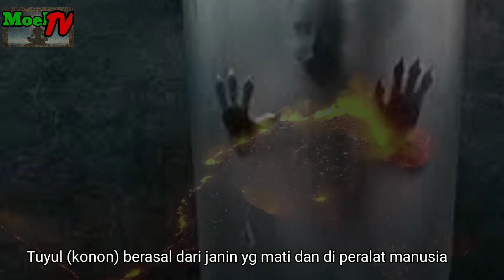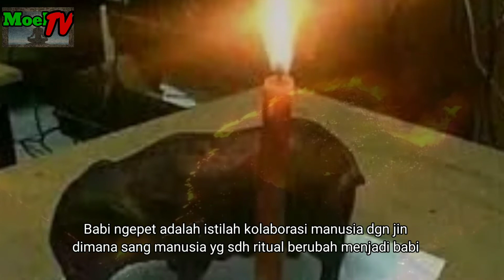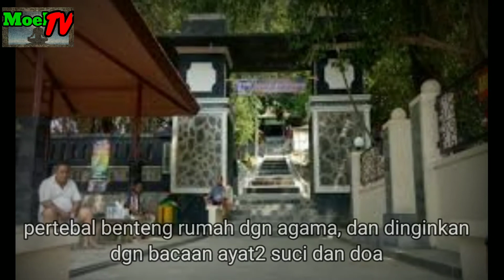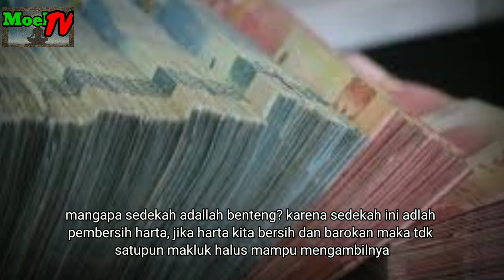4 Jenis PESUGIHAN paling terkenal di JAWA berdasar jenis makhluknya.